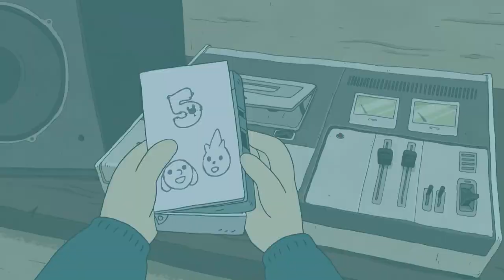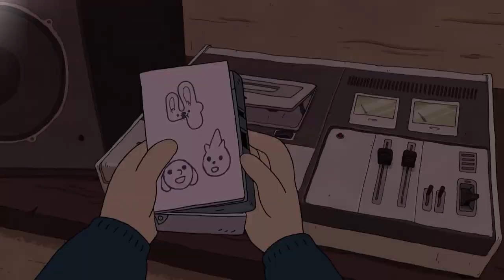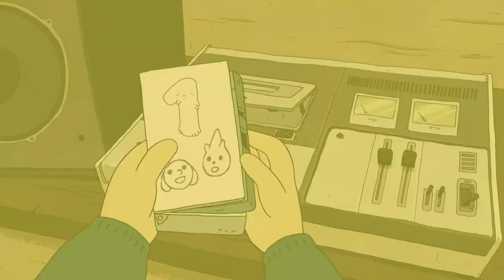Summer Camp Island | Top 5 Songs 🎵| Cartoon Network Africa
In this Top 5 you can find some of the most amazing songs of Summer Camp Island. Saxofon, Oscar, Hedgehog, Pajamas, this island is full of artists!

Song 5 –  Saxofon (Episode 58: Catacombs)
Song 4 – Girls as Boy Band (Episode 54: Light as a feather)
Song 3 –  Oscar and Hedgehog on a house (Episode 51: Honeydew Hatch)
Song 2 – Oscar and Hedgehog on a boat: (Episode 52: The Later Pile)
Song 1 - Pijamas + Boy Band (Episode 47: Tumble Dry Low)

Summer Camp Island follows series lead Oscar and his best friend Hedgehog as they navigate their way through their first sleep away camp. This new world, at first completely strange, begins to show its charm as a magical destination!

Welcome to the official Cartoon Network Africa YouTube channel. You’ll find videos, updates and exciting content on the latest Cartoon Network shows, games and apps. Come back for new interactive game plays from your favourite cartoons like The Amazing World of Gumball, Ben 10, Teen Titans Go!, OK KO Let's Be Heroes, Adventure Time, Unikitty, Regular Show, Mighty Magiswords, Ben 10 Omniverse, Power Rangers, Uncle Grandpa, Steven Universe, Clarence and many more!